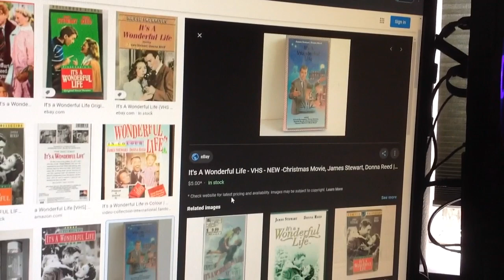Do You Have This VHS? #599